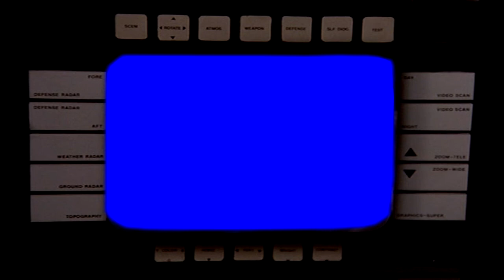AW Screen Border 001 blue screen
COMMENTS FOR OUR UPLOADS ARE DISABLED DUE TO  STULL THE STALKER TROLLING OUR CHANNEL AND SPREADING LIES ABOUT OUR CONTRIBUTORS. TAKE LEGAL ACTION STEVE OR GO AWAY. NO MORE SLANDER AND LIES HERE!